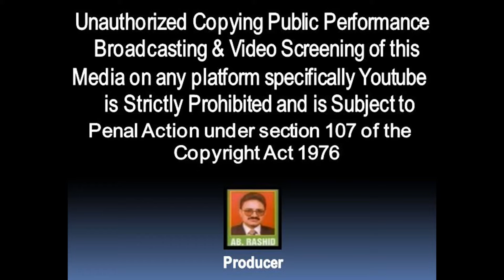BABUL PYAARE | PAHADI SONG | YOUNIS LOLABI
Babul Pyaare - New Pahadi Song
Singer - Younis Lolabi
Recorded at : Sahil Music Studio
Produced by : R.R Films

Visit us :
R.R CASSETTE INDUSTRIES (SAHIL MUSIC CO)
GENERAL BUS STAND BATAMALOO 190009